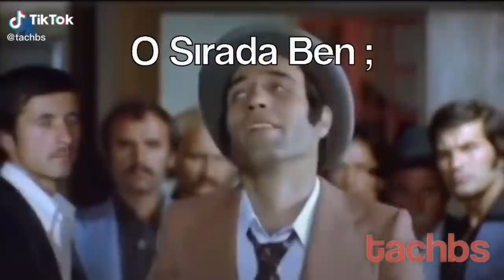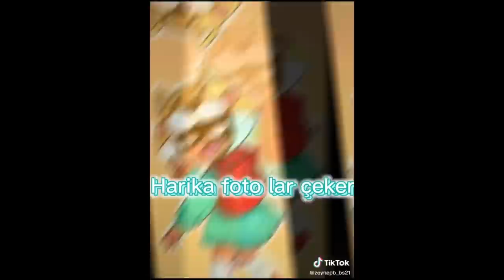Yeni Yıla Girerken izlemelik Brawl Stars Tik Tok Videoları #299